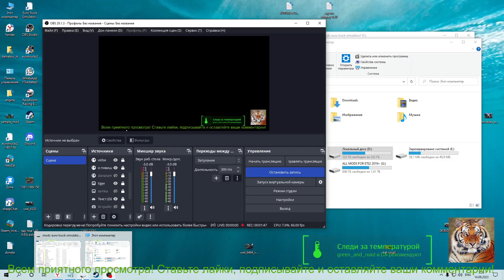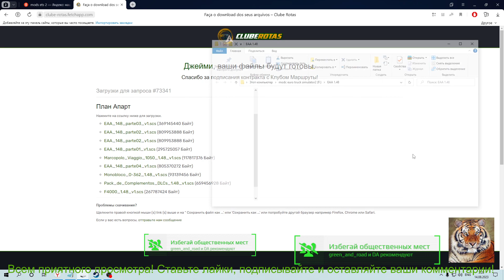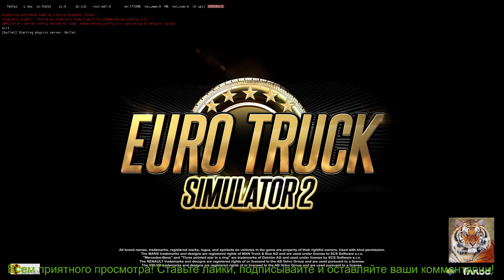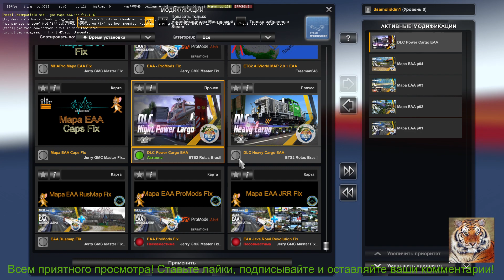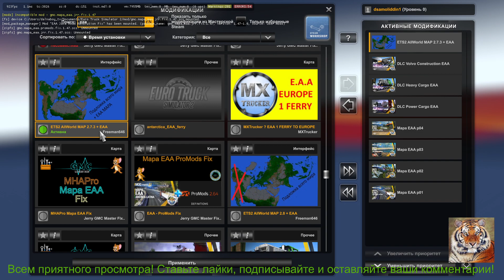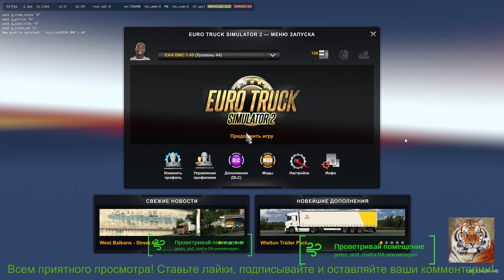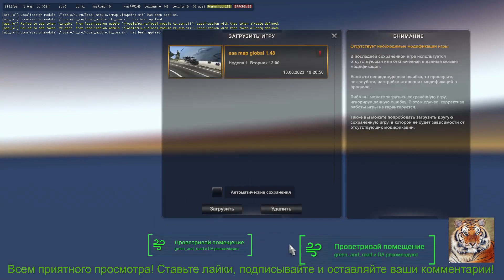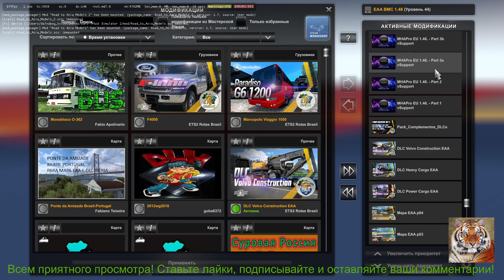new КАРТА ЮЖНОЙ АМЕРИКИ (EAA MAP) 1.48 1.2s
D-truck-tv#далнабой_tv#ets2

Карта Южной Америки 6.5 от EAA Team охватывает 17 государств, присутствуют территории от
Венесуэлы до Аргентины, для вас открыты такие страны как Колумбия, Венесуэла, Эквадор, Перу,
Чили, Уругвай, Боливия, Аргентина и конечно же солнечная Бразилия которая представлена
главным образом, в актуальной версии карты реализовано в общей сложности 837 населенных
пунктов!
Самая большая карта Бразилии для ETS 2 строительство которой осуществляется группой
независимых разработчиков EAA Team на протяжении нескольких лет.
Новая карта от EAA обзавелась полноценной поддержкой актуальной версий симулятора, а так же
подверглась глобальной реконструкции которая затронула более 3.500 километров дорог,
некоторые районы и населенные пункты.
В новой версии разработчики уделили много внимания качеству игрового мира, в результате
проделанной работы были добавлены новые текстуры асфальта, новая растительность, знаки,
указатели и другие оригинальные объекты.
В общей сложности 5-ая версия карты объединяет 473 города расположенных в 27 штатах и имеет
дорожную сеть протяженностью 34.000 километров, из которых 3.000 км. это гравийные и
грунтовые дороги.
Предыдущая версия карты – EAA Map 4 для ETS2 1.24 – 1.31
Для работы необходимы: DLC Scandinavia и DLC Vive La France!
Тест на версиях ETS 2 / 1.32, 1.33, 1.34, 1.35, 1.36, 1.37, 1.38, 1.39, 1.40, 1.41, 1.42, 1.43, 1.44, 1.45,
1.46, 1.48.1.2s